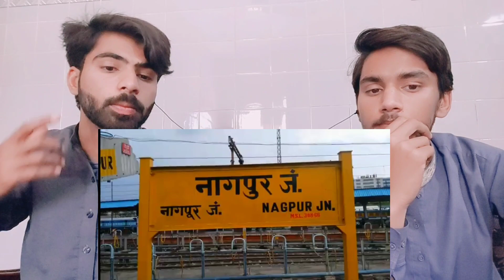NAGPUR CITY AMAZING FACTS | NAGPUR - WINTER CAPITAL OF MAHARASHTRA | HISTORY OF NAGPUR MAHARASHTRA